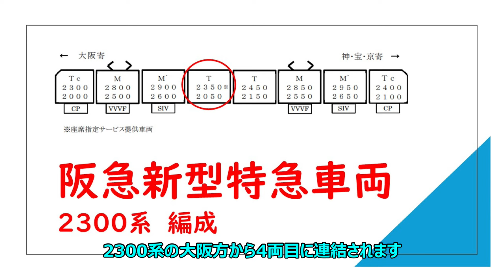240416 阪急の新しい座席指定サービス「PRiVACE」デビュー！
2024年4月16日に、阪急京都線の新しい座席指定サービス「PRiVACE」が、プレス向けに公開されました。
そこで、今回はこの話題についてアップしました。